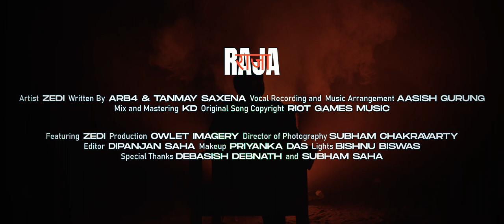RAJA by VALORANT // Rock Cover by Zedi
RAJA by @valorant  // Rock Cover by @zedimusicofficial

Written By: ARB4 & Tanmay Saxena
Vocal Recording and Music Arrangement: Aasish Gurung

Mix and Mastering: KD
Original Song Copyright: Riot Games Music

Production: Owlet Imagery
Director of Photography: Subham Chakravarty

Edit and Color Grade: Dipanjan Saha
Makeup: Priyanka Das
Lights: Bishnu Biswas
Special Thanks: Debasish Debnath & Subham Saha